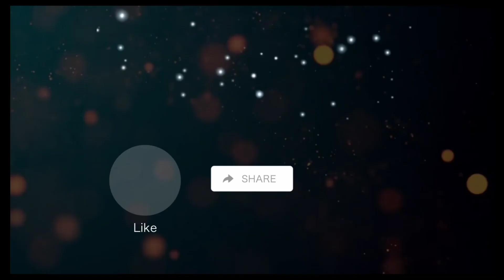Latest 14th August 2022 design ideas for baby girls and girls | 14 August dress design collection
14 August dress design ideas for baby girls and girls.